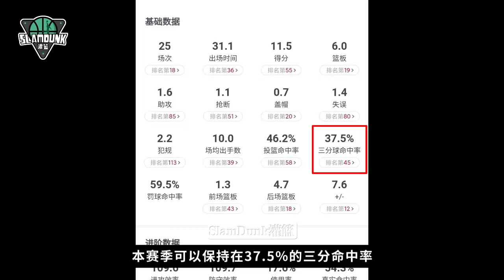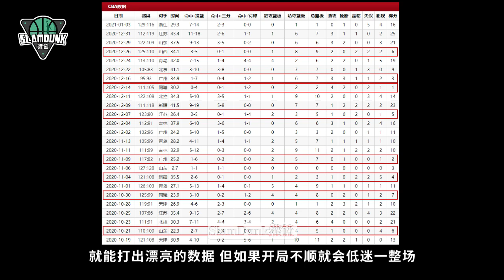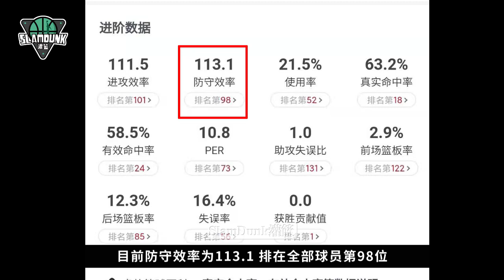闪耀新秀赛季：360°原地大风车的张镇麟，让李春江脑壳疼的朱松玮丨slamdunk灌篮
张镇麟和朱松玮，出身不同，却都在新秀赛季闪耀

更多视频请进入我的频道，也请关注我，定期上传CBA相关视频。谢谢~